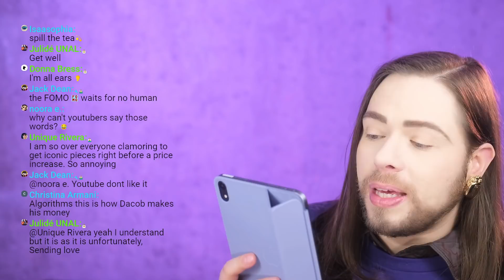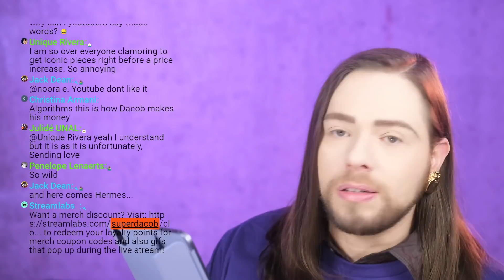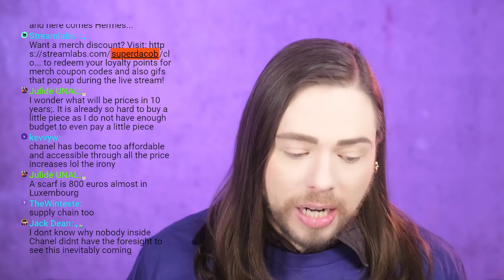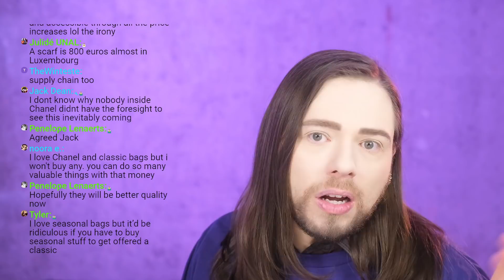CHANEL LOSING BRAND VALUE!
CHANEL LOSING BRAND VALUE! I hope you enjoy this video.